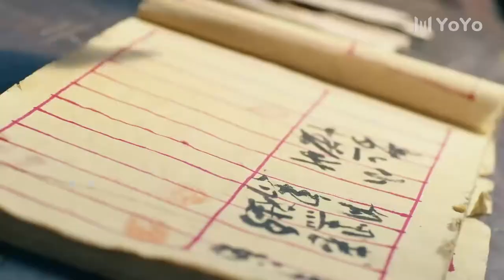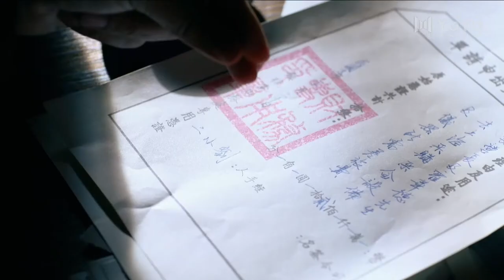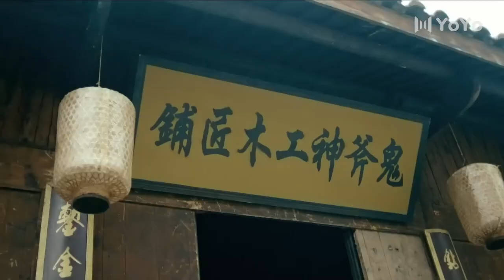【精彩谍战剧】守望者04丨孙红雷再演黑帮大佬，黑白两道之间成就一代传奇（孙红雷，陈数，巍子）